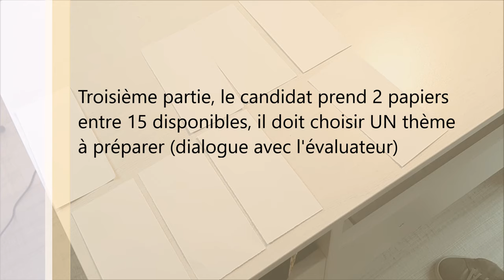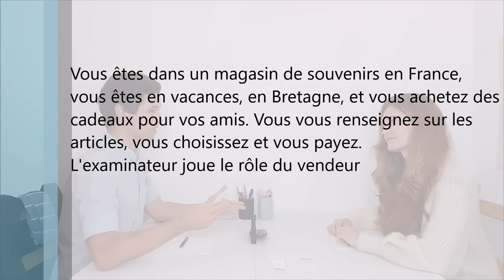PRODUCTION ORALE DELF A1 | Exemple d'examen avec sous-titres #1 ✅👍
Découvrez un exemple de production orale DELF A1 entre un professeur et un candidat. Les trois parties de l'examen sont présentées avec des explications sur le fonctionnement du DELF A1.

Nous partageons des vidéos quotidiennes d'une minute, du lundi au samedi pour apprendre régulièrement et des vidéos plus longues, le jeudi et le dimanche pour un apprentissage plus complet :)